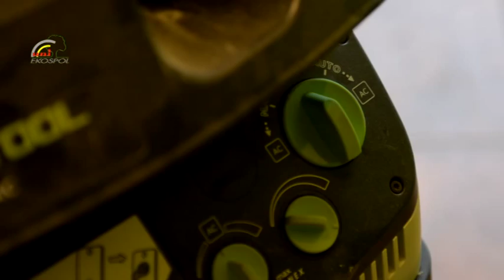UNI EKOSPOL Prezentační video II.